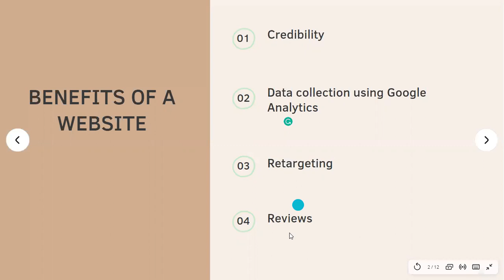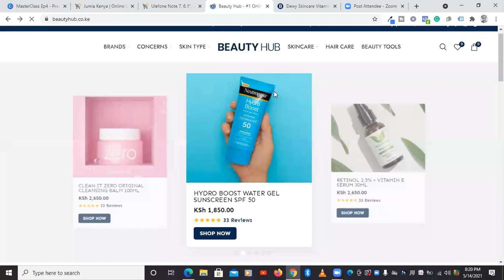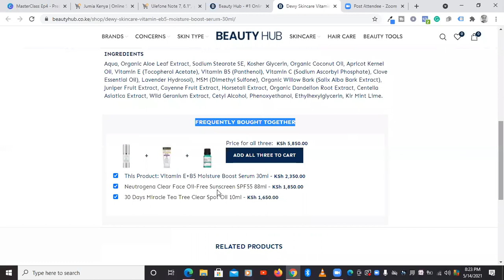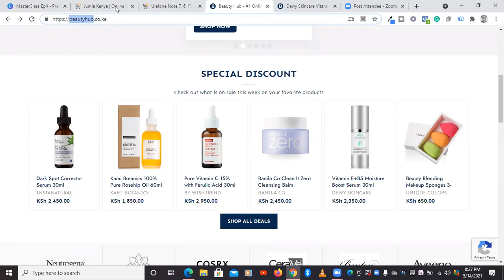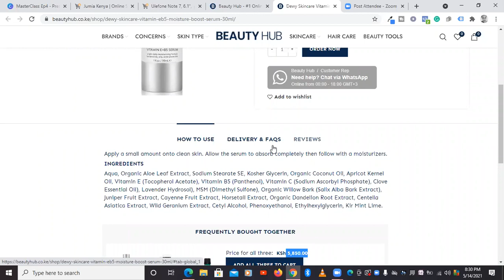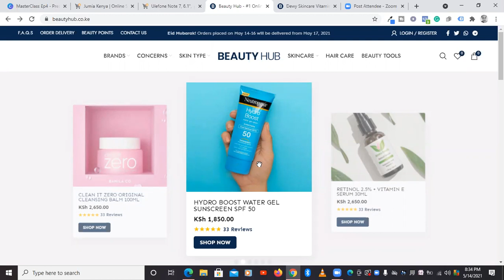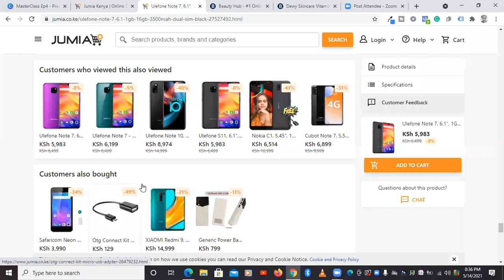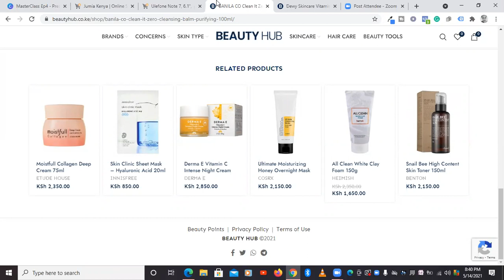The Benefits of Having a Website | Free Masterclass Episode 4 | Jane Njambi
In this Free masterclass, Jane Njambi explains the benefits and importance of a website for an e-commerce entrepreneur.

She explains the four benefits of a website that include:
►► Building Credibility
►►Collecting Data
►►Retargeting
►►Reviews

In the academy, two websites are used that is Jumia and Beauty hub. Please note no service website has been used to demonstrate in the tutorial.

It is important to note that a website will your work easier than doing things manually. Customers have access to your products and services 24/ your biggest job is to fulfill orders